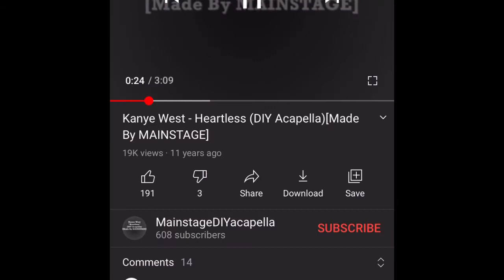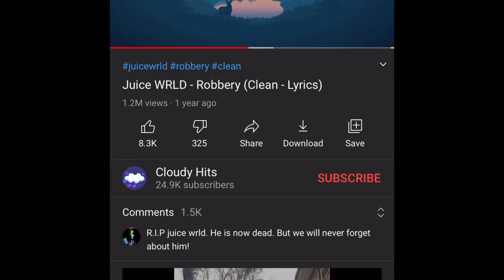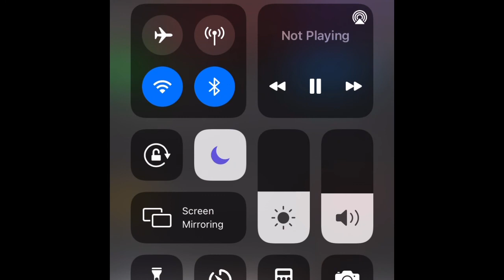Robbery {Dylan Remix}